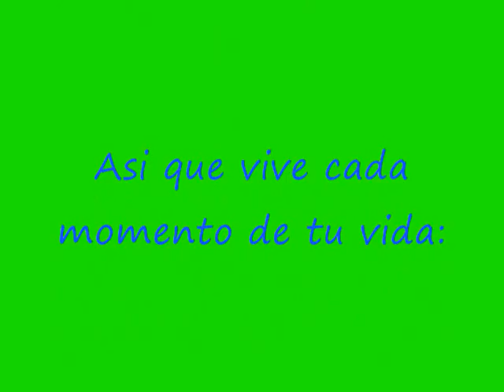Algo especialmente natural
Un video que liga al ser con el medio natural..